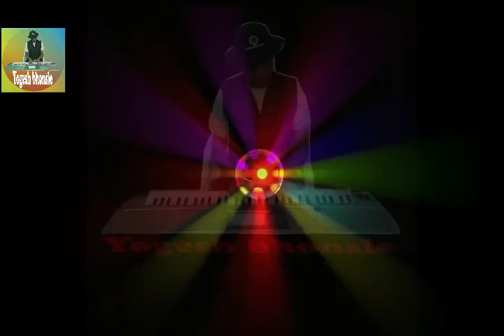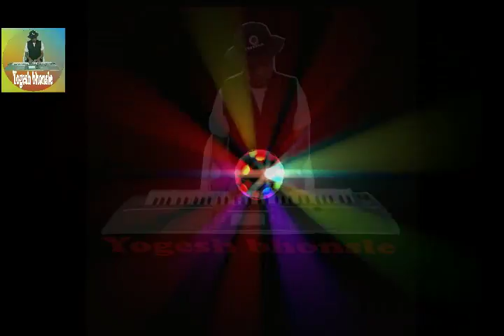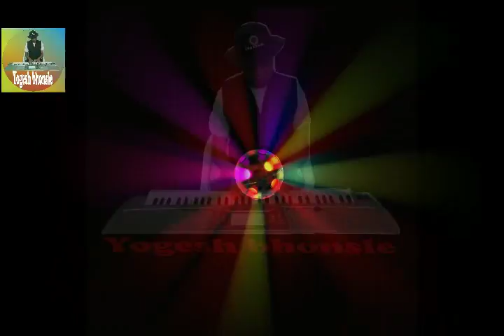Yopi (Dj ) Music By Yogesh Bhonsle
And Instrumental Show  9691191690 , 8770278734